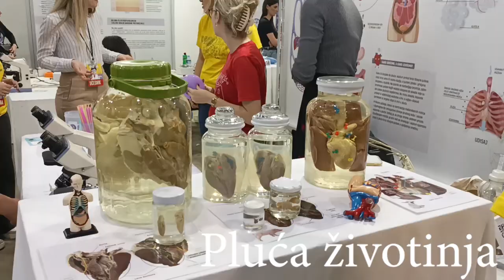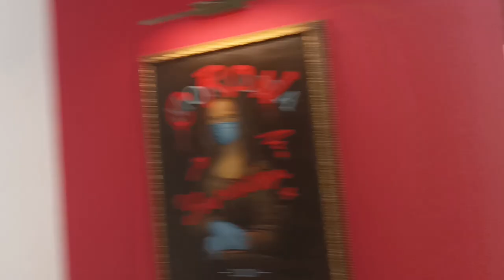Sajam Nauke 2023-Ekskurzija Ep3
Sajam nauke 2023 u Beogradu.U klipu su predsavljeni skoro svi eksperimenti na sajmu nauke i naravno tu je sala i zabava.Selfi muzej u galeriji je super za slikanje i snimane spotova i sve u svemu dobro mesto za zabavu i slikanje
Slikaje sa Mariom Vrecom

Mitin Instagram:@mitaglitch
Nikolin Instagram:@pijemsaseceromimlekom
Andjelin Instagram:@_.andjela._.stokic._
Teodorin Instagram:@_t3odor2
Aleksandrin Instagram:@xqvnxc
Nemanjin Instagram:@marticnn
Mijatov Instagram:@_mijat_1
Tarin Instagram:zivanoviccc_t
Marijin Instagram:_.maayaaa._
Lenin Instagram:@lenastepanovic__
Julijin Tik Tok:@juca_mandaa
Sofijin Tik Tok:@soffijaa_milovanovic
Jovanin Tik Tok:@joksimir23